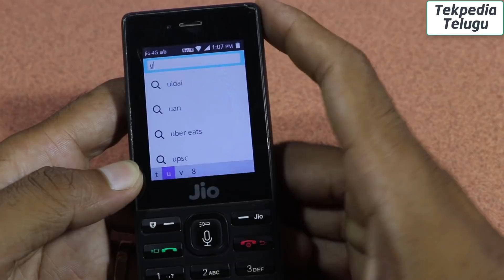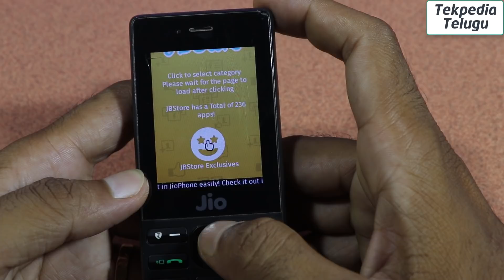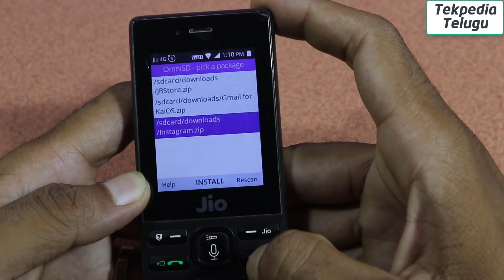How to install android apps in jio phone | install jbstore in jio phone telugu | tekpedia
. Jio  ఫోన్ లో 236 ఏప్స్ ఇన్స్టాల్ చేసుకోవచ్చు వివరాలు వీడియో లో చుడండి.

jio phone,
jio phone new update today,
jio phone update today,
how to download jb store in jio phone,
how to root in jio phone,how to install jb store in jio phone,
jbstore download link,
how to install android apps in jio phone telugu,
how to install apk files in jio phone,
use android apps in jio phone,